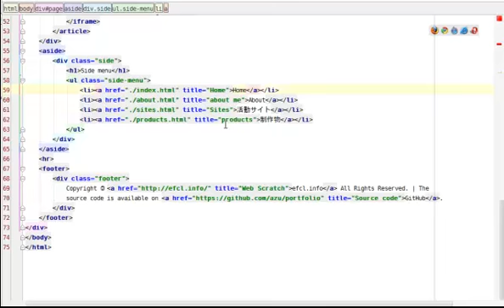WebStorm - Select Word at Caret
Function : Select Word at Caret